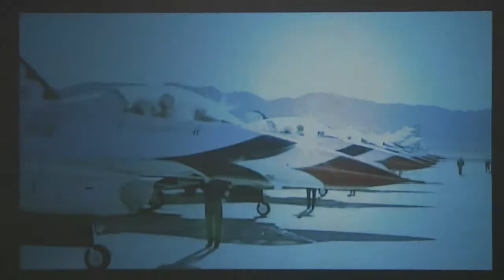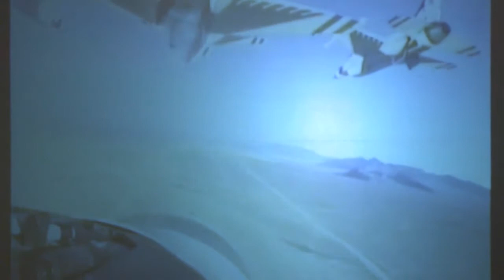The Sky is No Limit with U.S. Air Force Major General Sharon Dunbar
For U.S. Air Force Major General Sharon Dunbar, the sky is no limit.  Listen in as she shares her personal journey to the Air Force Academy, the importance of cyber security and how the Air Force innovates to create and leverage technologies for the national security of the United States at the inaugural X-STEM Symposium in Washington, D.C. on April 24, 2014.